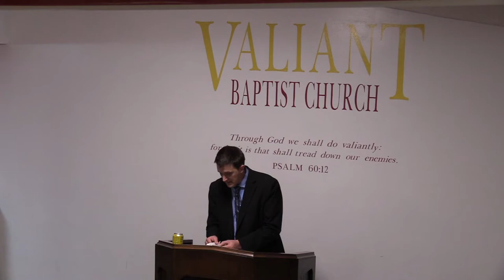What is Circumcision in the Bible? Physical and Spiritual | Biblical Covenants, the Jews